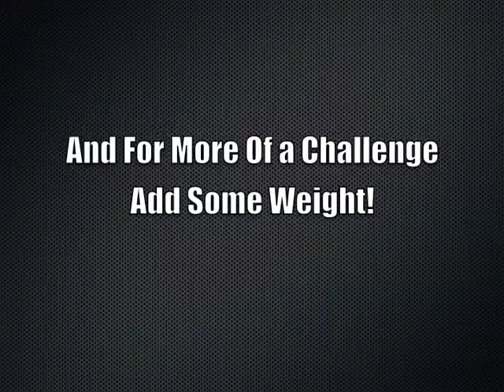Lunges On BOSU Ball Part 1- Sandra Copra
The second part to the Leg Press Part 1 Video
This is the exercise you superset the leg press exercise with
for your burnout at the end of the leg workout.